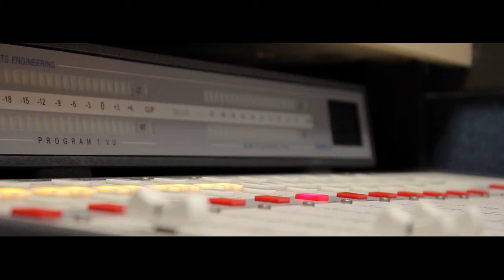Yang Aneh dari Armijn Pane | Something Impossible from Armijn Pane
The passage of Armijn Pane's novel Belenggu from the Balai Pustaka censorship raises many questions. Did the Dutch colonial government in Indonesia miss out?

This show is the 2nd in a series of the Kojah Sastra radio broadcast program which was broadcast on October 15, 2020. Kojah Sastra is a literary broadcast program on radio broadcast via FM 91.2 Radio Kota Batik, Pekalongan.

Host: Ribut Achwandi
Guest star: Susanto (lecturer of FKIP Universitas Pekalongan)